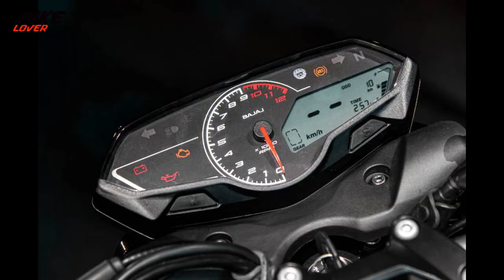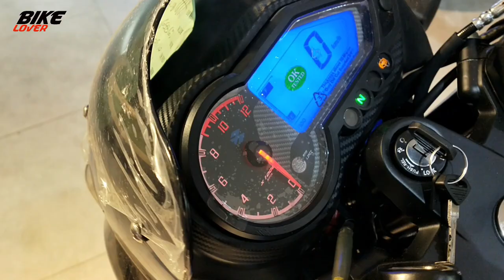Next Generation Bajaj Pulsar 150 আসছে | New Features | Launch Date | Price | BikeLover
New Pulsar 150 Coming | New Features | Launch Date | Price & More.
New Pulsar 150 all Features. New Pulsar 150 price.

The videos I have used so many clips here weren't copyrighted by me but I have followed the YouTube laws precisely.